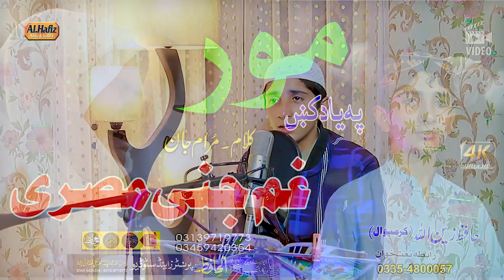مور پہ یاد کے غم جنے مصرے || Hafiz Zainullah Kurmiwall || Pashto HD 2023 HD Nazam || Al Hafiz Studi